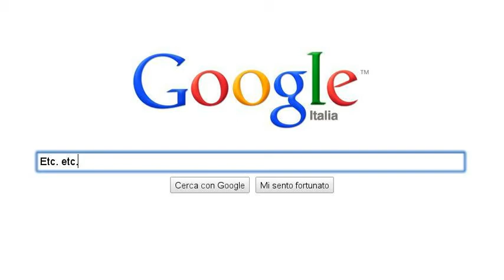"Alla fiera dell'est" ai tempi di Google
Il brano reso celebre in italia da Angelo Branduardi con il titolo "alla fiera dell'est" è in realtà l'adattamento di un canto tradizionale ebraico, l'Had Gadià.

Una scioccheria di Roberto Mercadini